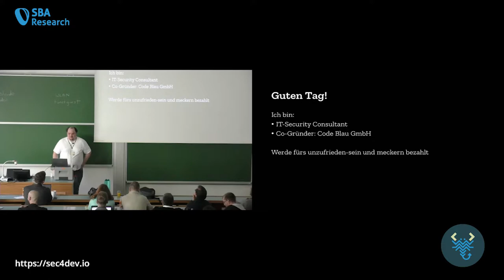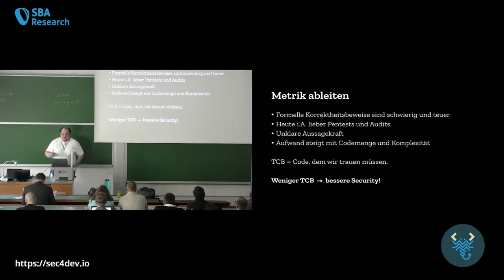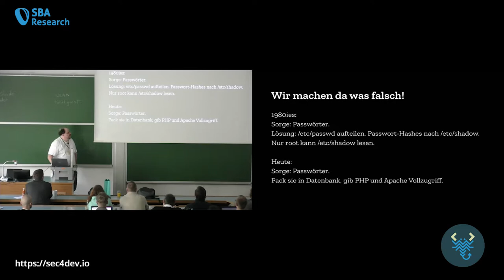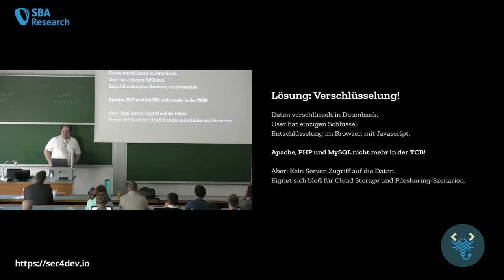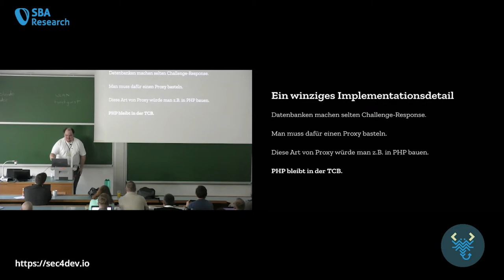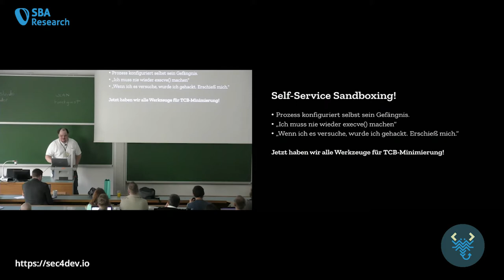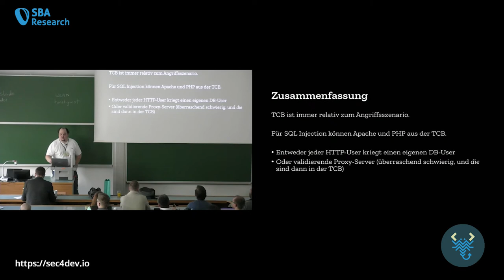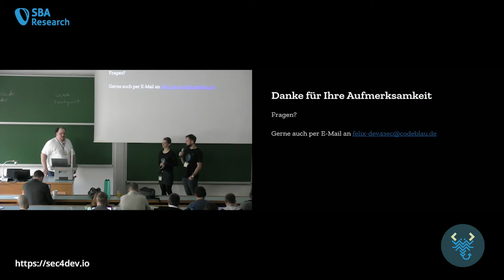sec4dev 2019 – Trusted Computing Base: Wie ein altes Konzept der Security helfen kann – Fefe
Die TCB (Trusted Computing Base) ist ein altes Konzept aus den 80er-Jahren, das seit dem etwas in Vergessenheit geraten ist. Dieser Vortrag berichtet von meinem Versuch, das alte Konzept auf eine aktuelle Softwarearchitektur anzuwenden, und was für Ergebnisse man damit erzielen kann.